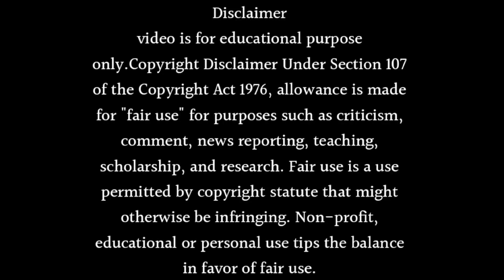Dhoka Season 2 Release Date - Launch Date Confirm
About this video- Dosto Aaj Ki Is Video Me Maine Aapko Ye Bataya Hai Ki Dhoka Season 2 Release Date - Launch Date Confirm Ummeed Hai Aapko Ye Video Bahut Hi Jyada Pasand Aayegi Thank You So Much.